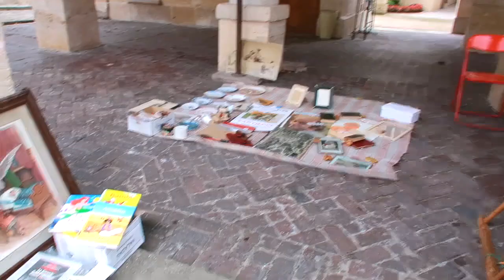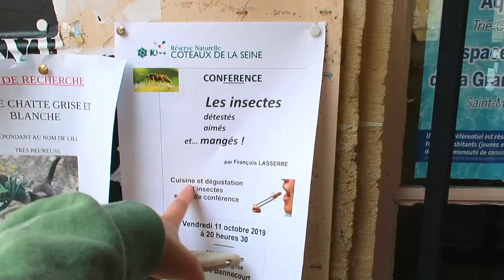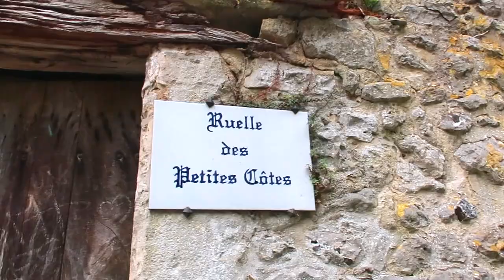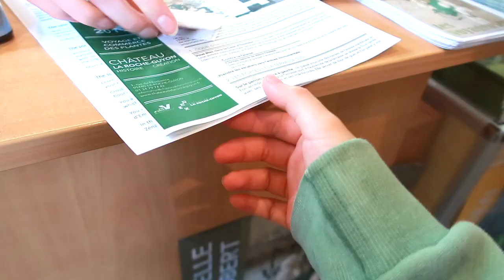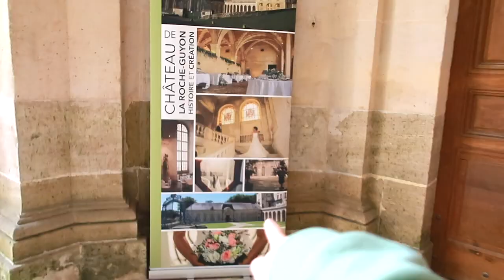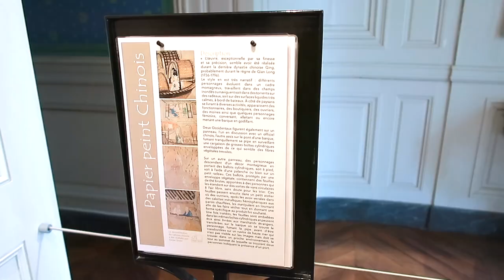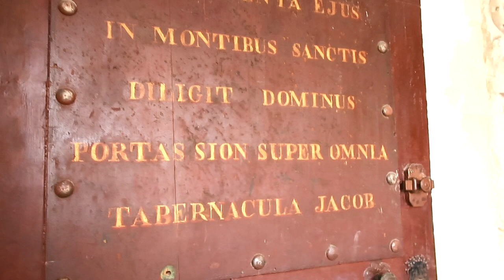一起去爬山！隱密古堡探秘 | 法國鄉村療癒一日生活 | VLOG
旅遊、trip、vlog、城堡、古堡